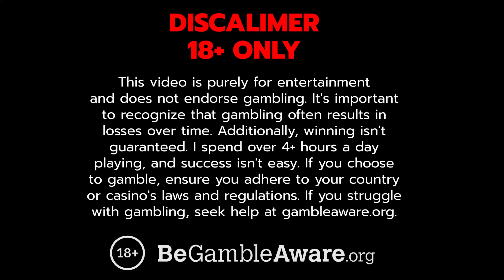Zeus Vs Hades INSANE WINS!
Watch the best, biggest, & max wins spins on the mighty Zeus Vs Hades online slot!

🍀 Round 1 - 0:00
🚀 Round 2 - 1:23
💰 Round 3 - 2:52

Welcome to our online slot channel, your ultimate destination for epic max wins, big wins, and online gambling excitement! Dive headfirst into the wild world of online casinos and get ready to be blown away by incredible jackpots and massive wins on top slot machines like Sugar Rush 1000, Gates Of Olympus 1000, Sweet Bonanza 1000, Zeus V Hades, Wanted Dead or a Wild, Le Bandit, Fruit Party, RIP City, Ze Zeus, Fire Portals, Pixel Farm, Sweet Fiesta, and Big Bass.

Join us for some high-roller action with casino games that deliver huge payouts, bonus buys, and progressive jackpots from top slot providers like Hacksaw Gaming, Pragmatic Play, and No Limit City. Watch as massive wins unfold on your favorite casino slots, setting new records with insane victories that will leave you on the edge of your seat.

Our channel is packed with exciting highlights, featuring everything from scatter bonuses to wilds and base hits. We’re all about sharing the best slot strategies and tips to help you up your game. Whether you’re into online slots, casino slots, or just love the thrill of a big win, we’ve got you covered. Experience the excitement of online casino games and online gambling like never before.

Looking for more? Check out streamers like Roshtein, Trainwrecks, Xposed, and ClassyBeef for even more slot madness. But remember, the most insane wins, record wins, and biggest thrills are right here on our channel. Sit back, relax, and enjoy the show on our casino stream!

♦ Do not view gambling as a means to earn money; it will lead to losses.
♦ Only gamble with funds that you can afford to lose.
♦ Establish a budget and time limit before you start gambling.
♦ Avoid trying to recoup losses; this often results in further losses.